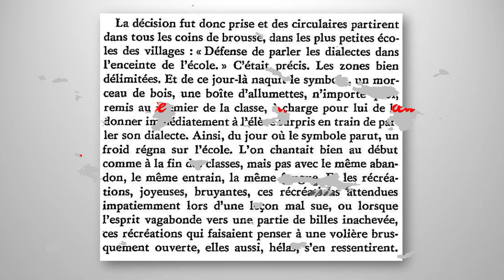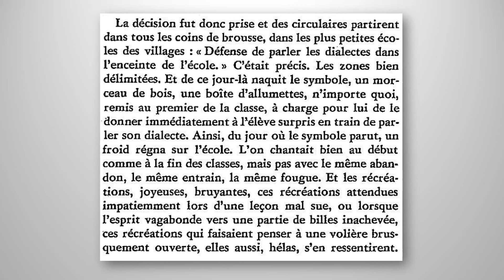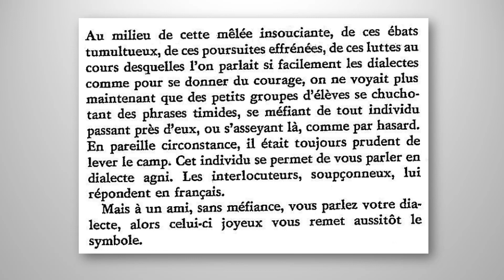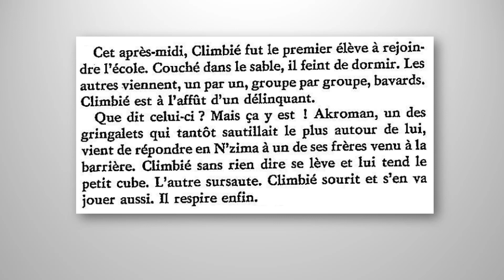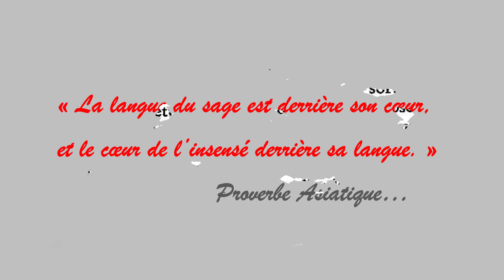Bernard Dadié, Climbié (Extrait 2)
Bernard Dadié est un écrivain, académicien et homme politique ivoirien.
Né: le 10 Janvier, 1916, à Assinie-Mafia, Côte d’Ivoire
Mort: le 9 Mars, 2019, à Abidjan, Côte d’Ivoire